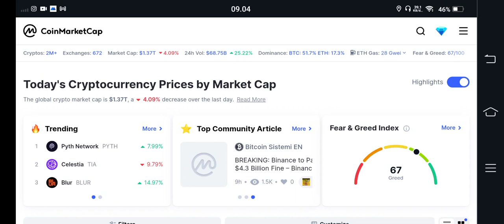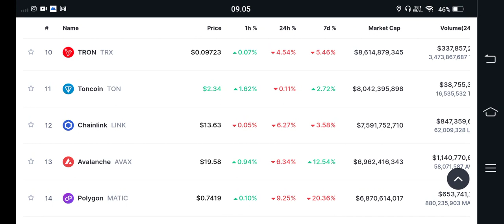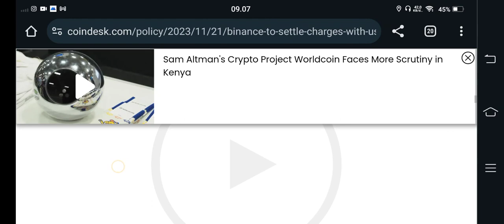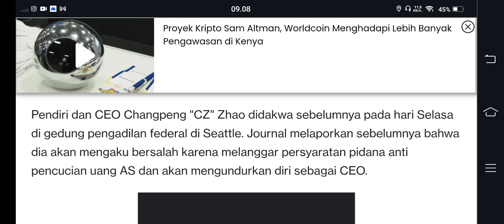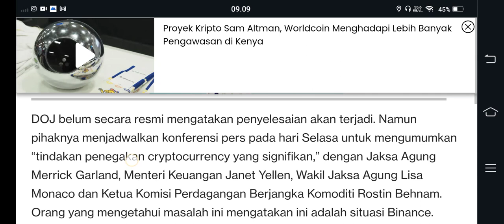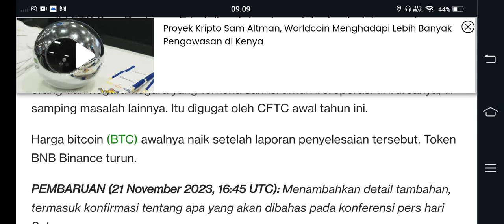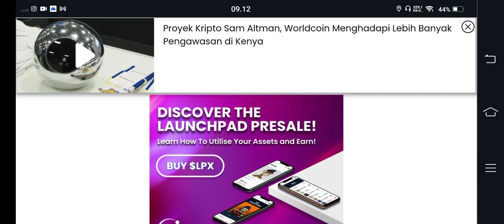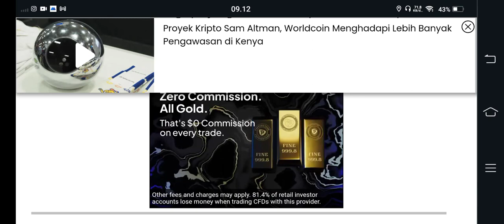GEGER...!!! CZ MENGUDURKAN DIRI DARI CEO BINANCE😱 DUMP ALTCOIN JILID 2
BINANCE

GATE.IO

MEXC

TOKOCRYPTO

/signup?ref=A7S3UF68

KUCOIN

Bittime exchange